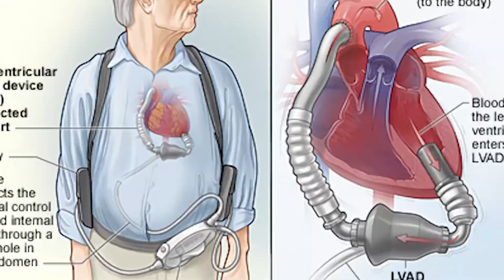Man from Fairhope with new heart wants to inspire others to be organ donors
Colin Tucker is a big guy with a literally big heart